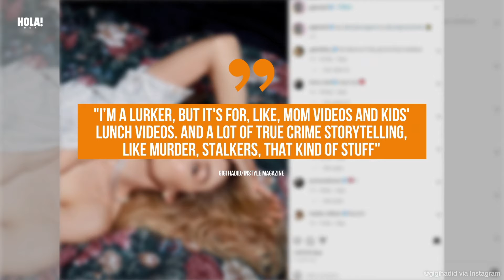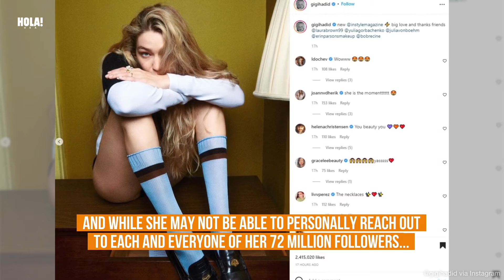The reason Gigi Hadid has a secret TikTok account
ABOUT HOLA!